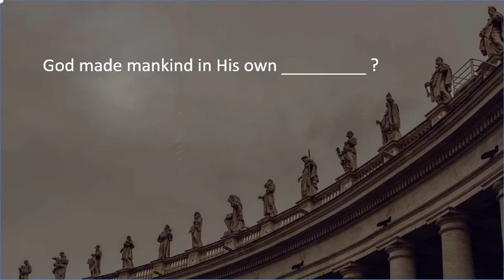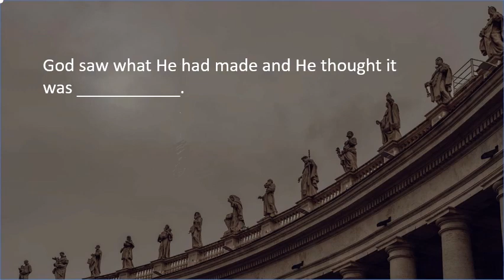The Creation Story Quiz